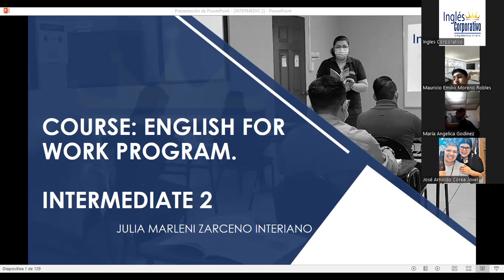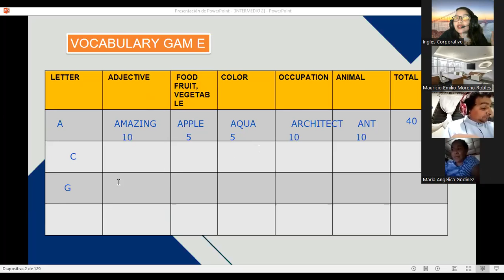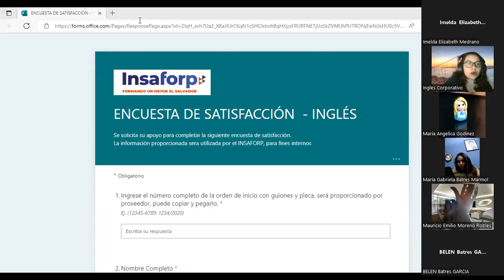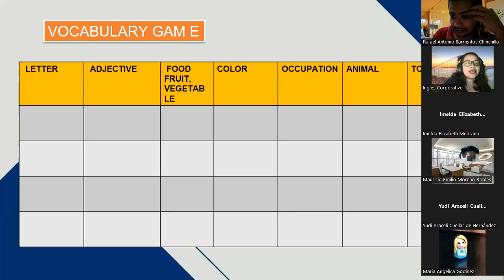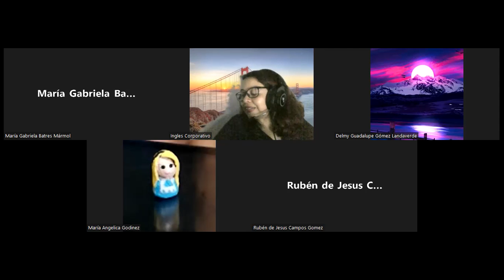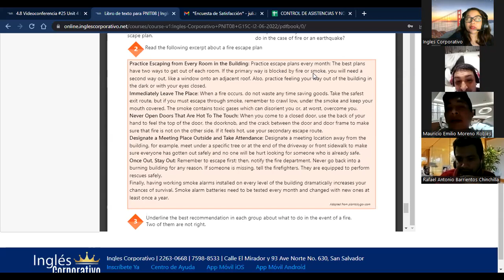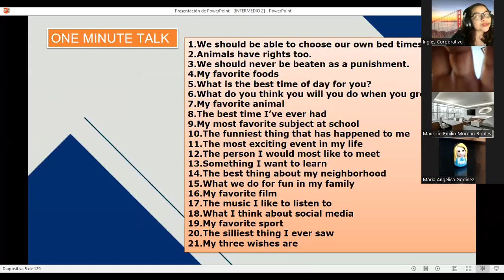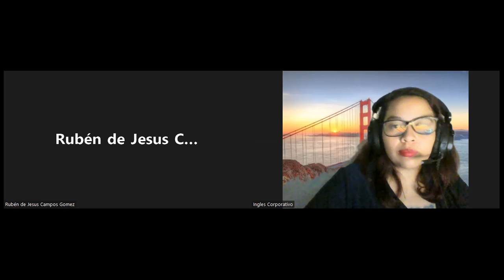Inglés Corporativo- 7/19/2022 4.8 Videoconferencia #25 Unit 4 Review and practice.